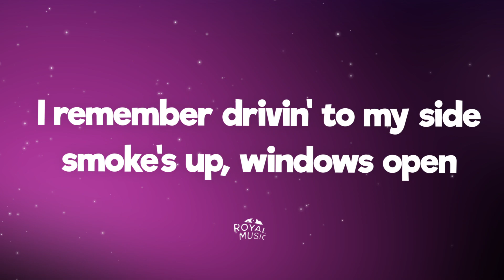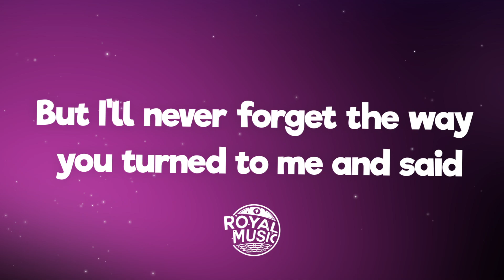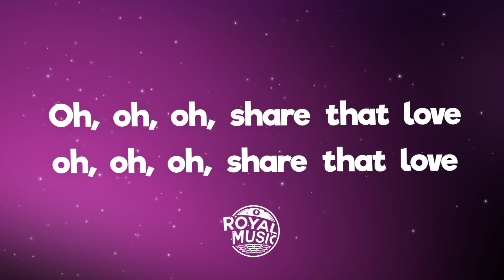Lukas Graham - Share That Love (Lyrics) feat. G-Eazy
🎤 Lyrics: Lukas Graham - Share That Love feat. G-Eazy

[Lukas Graham:]
I remember driving 'em out of sight
Smoke's up, windows open
The sun's in our eyes, but it's alright
'Cause we don't know where we're goin'

We don't need no mirror pointing back
Forget about the past, what's done is done and that is that
You didn't had more than the shirt that's on your back
But I'll never forget the way you turn to me and said

When the good times are rolling on me
I got plenty in my pocket, if you're ever in need
Bad times nowhere on me
Singin', oh oh, share that love
Oh oh oh, share that love
Good times are rolling on me

I remember you on the lifeline
Holding on for daylight
Praying to the heavens that you're alright
Yeah, you know I'm on your side

[G-Eazy:]
High as f***, windows open (ay)
Five-O right behind us (blurp!)
Hit the gas and we go stoned
Got me wide open
It's time you fall in love, you run to wish you get heartbroken
Let's stay inside forever where your doors are hardly open (enough)
It's getting much heart attacks, it's getting much hard to talk in
Inside this way, love is lost and that is that
One day, no tag, she had a panic attack
And once you give yourself, you can't never have it back
She been through hard times, she ain't going back to that
She ain't going back to that (enough)